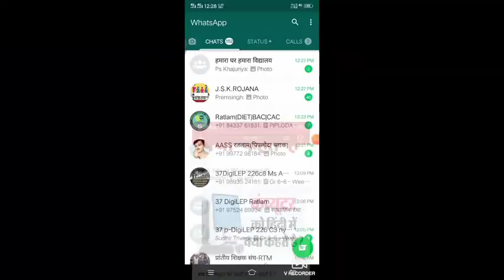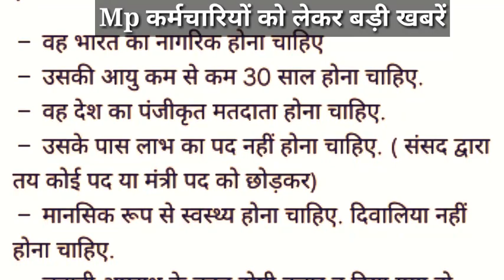शिवराज सिंह चौहान को ज्ञापन|old penshan के लिए 30 सितंबर तक करे आवेदन|अध्यापकसंगठनोंका शक्तिप्रदर्शन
IS video me govt employees ke latest v trending information di gayi hai
शिवराज सिंह चौहान को कर्मचारियों ने दिया ज्ञापन,1 जनवरी 2004 के पहले लगे कर्मचारियों के खुशखबर
ओल्डनपेंशन के लिए 30 सितंबर तक कर सकते है आवेदन,राज्य सभा सांसद की योग्यता और उनके वेतन की जानकारी
अध्यापक संगठनों का शक्ती प्रदर्शन